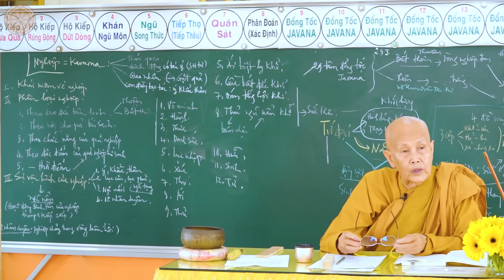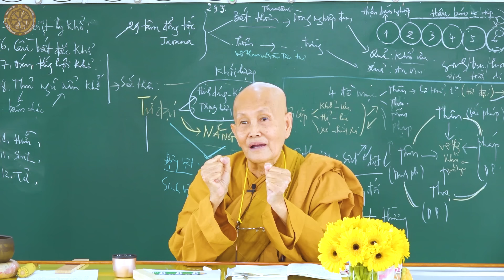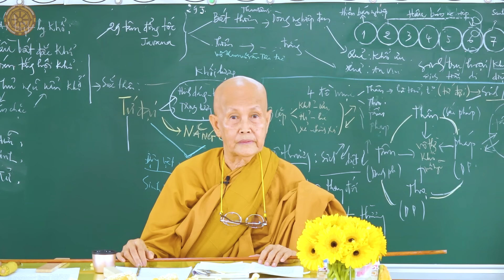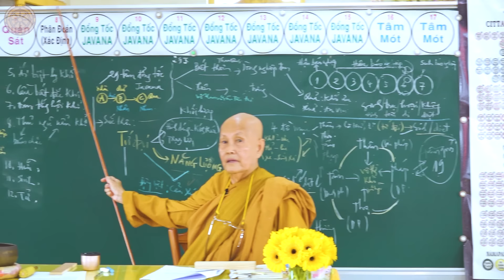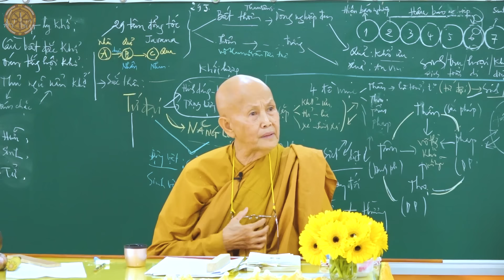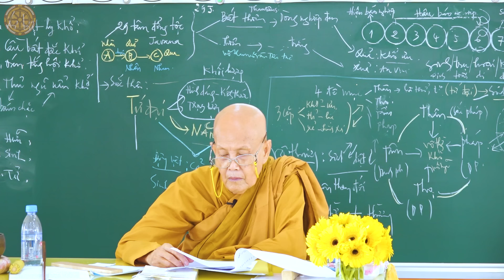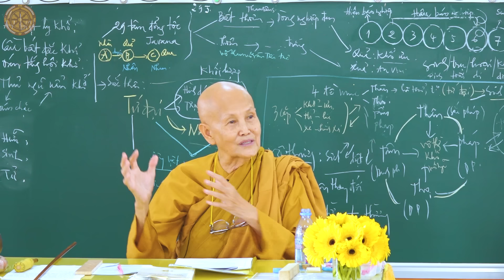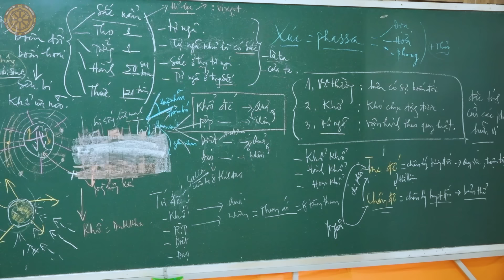Vi Diệu Pháp 539 - Nghiệp 140 - Ngày 09/06/2024 - Sư Cô Tâm Tâm thuyết giảng tại Tịnh Xá Pháp Huệ